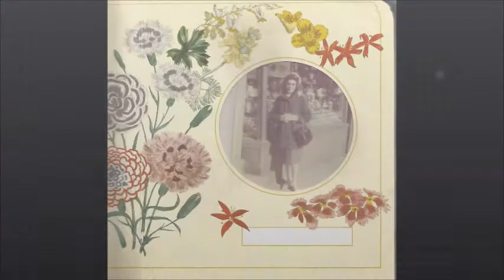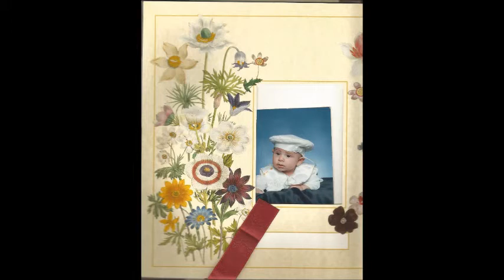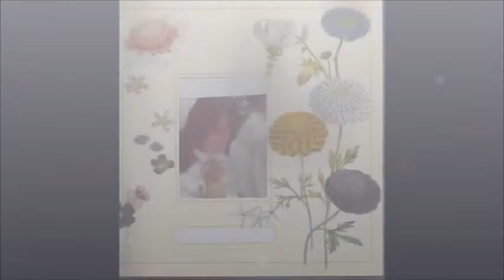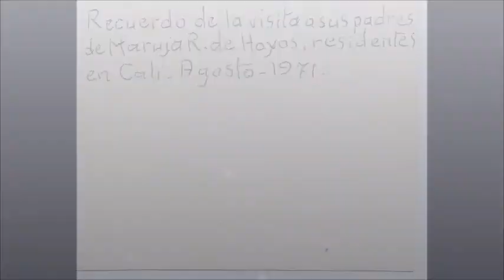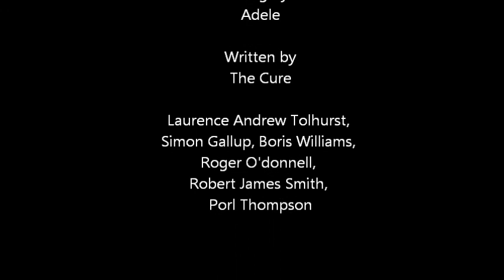MOTHER'S PHOTO ALBUM Memorial October 2017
An earlier photo album of Maruja's, one of many.

Written  by: The Cure: Laurence Andrew Tolhurst, Simon Gallup, Boris Williams, Roger O'donnell, Robert James Smith, Porl Thompson
Sung by: Adele

No Commercials, no replication of photos or video without consent of Beatriz Hoyos and Hoyos Family.